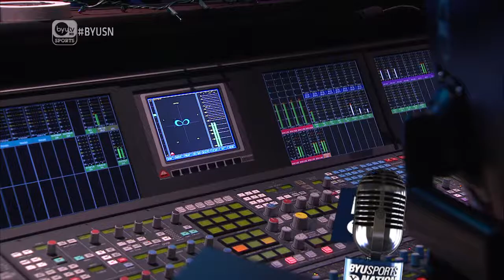INSTACLIP: BYU Sports Nation in a Minute January 16, 2015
Miss the show today? Catch up in a minute on all things sports on BYU Sports Nation.